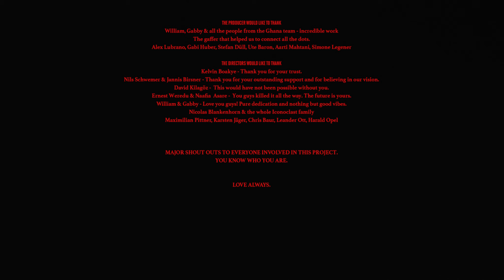Serious Klein - The Seed (Short Film)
Shot in Ghana, Serious Klein's home country, THE SEED is a musical meditation about the thin line between young levity and lethal risk – the line between fragile love and infinite loss.

Read the interview with Serious Klein and I AM HERE on THE FADER:

Video Credits:
● Starring: Serious Klein, Ernest Weredu, Naafia Naah, Nana K. Wiafe
● Directors: Maik Schuster + Max Paschke
● Artist: Serious Klein
● Production: Iconoclast
● Co-Production: Timescope Films, THE FADER
● Executive Producers: Nils Schwemer, Jannis Birsner, David Kilagöz, Bernhard Mogk, Jon Cohen, Anthony Holland, Andy Cohn, Scott Perry
● Producer: Nicolas Blankenhorn
● Production Coordinator: Leyli Khatebzadeh
● Production Assistant: Sarah Hollfeld
● Producer (Ghana): William Gbletsidie
● Director of Photography: Maximilian Pittner
● 1st AC: Rouven Schardt
● Steadicam: Karsten Jäger / CineOne
● Edit: Max Paschke
● Post-production Coordinator: Jens Maier-Rothe
● Color: Sofie Borup / Company 3
● Sound Design: Dennis Beckmann
● VFX: Marius Menzel
● Underwater Camera: Leander Ott

● Serious Klein - Junior (prod. Rascal)
● Serious Klein - These Days (prod. Shove Island)